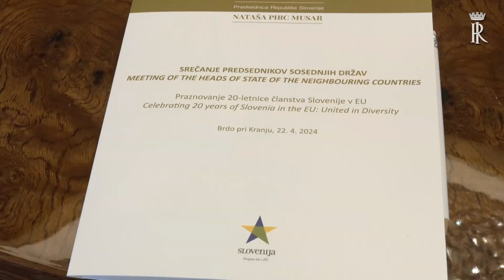Mattarella alle celebrazioni del ventennale dell’adesione slovena all’Unione Europea